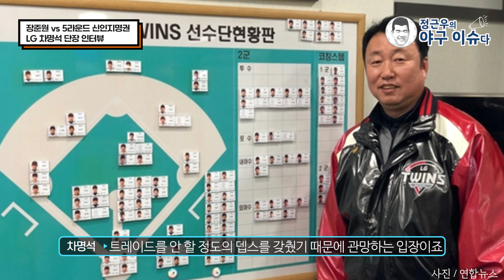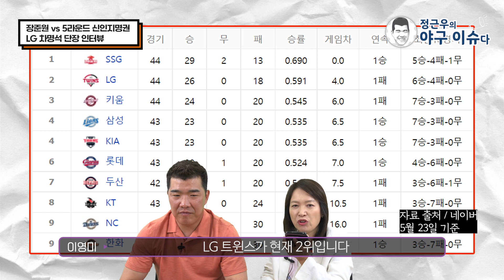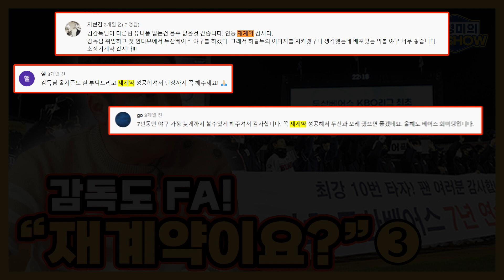차명석 단장, “올시즌 추가 트레이드는 없다!”｜부족한 선발 자원 유망주로 활용할 계획｜두산 김태형 감독 재계약은 어떻게 되나?｜두산 팬들은 종신 계약 원하는데｜정근우의 야구이슈다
* LG 장준원 ⟷ KT 위즈 신인 드래프트 5라운드
* 트레이드 관련 차명석 단장 전화 인터뷰
* 올시즌 LG 추가 트레이드는 없다!
* 두산 팬들 외에 타 팀 팬들도 궁금해 하는 김태형 감독 재계약 여부
* 재계약 위해선 올시즌 성적 가장 중요!